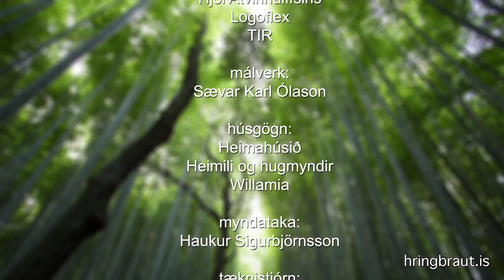Lifid 2016 22 FIM 2